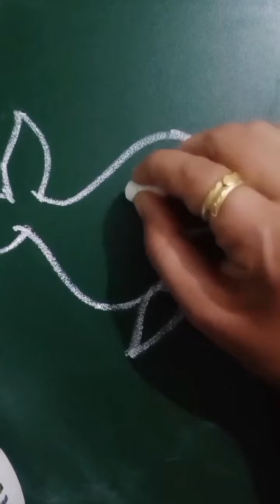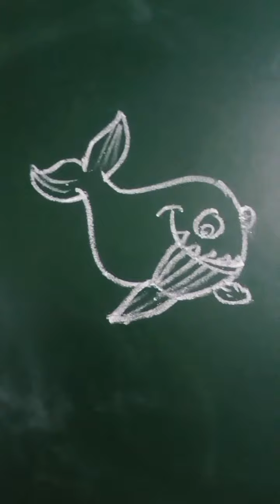whale fish drawing easy drawing video #2023